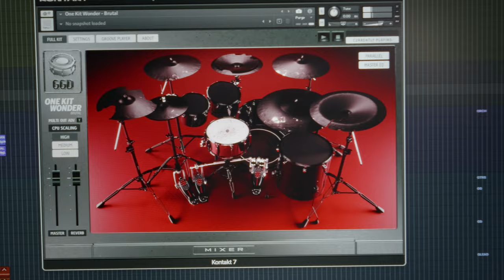Brutal Kit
New kit day with Getgood Drums 🥁🔥

One Kit Wonder: Brutal, the name says it all. I went for heavier riffs than usual here then added an acoustic guitar solo and piano/bells for balance.

🥁 OKW: Brutal
🎸 Solar T1.6C - Cort CEC7
🎹 Roli Lumikeys
📻 Precision drive - Plumes - Mesa Quad Preamp - Halo - Hesu 2x12 (V30 top, creamback bot).
🧵 custom Horizon Devices 10.5-52 (C# standard)